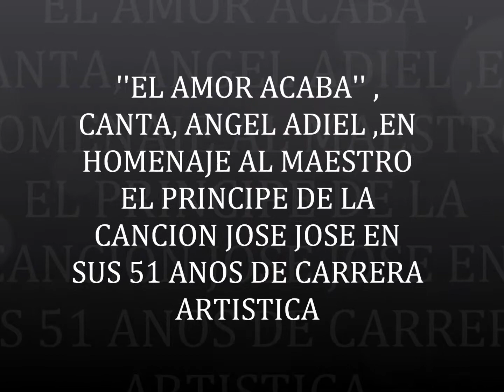''EL AMOR ACABA'' CANTA, ANGEL ADIEL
HOMENAJE A JOSE JOSE EN SUS 51 ANOS DE CARRERA ARTISTICA Y DE SER EL PRINCIPE DE LA CANCION ROMANTICA, ANGEL ADIEL NOS INTERPRETA EL BELLO TEMA DE MANUEL ALEJANDRO ''EL AMOR ACABA''